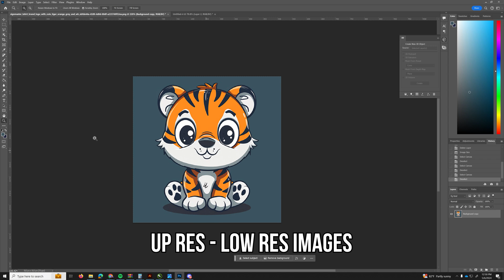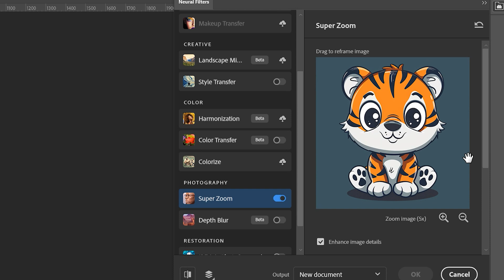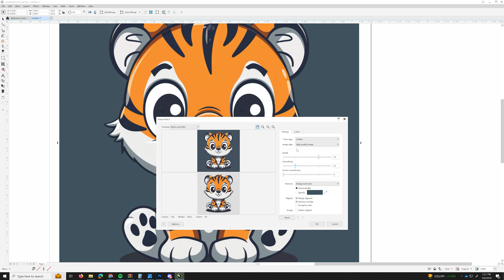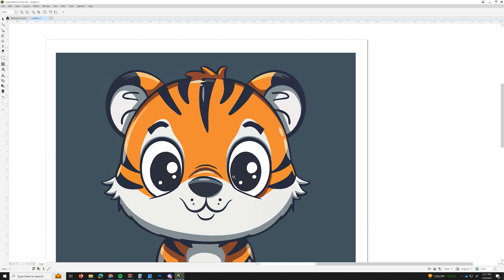How To Upscale A Low Resolution Image